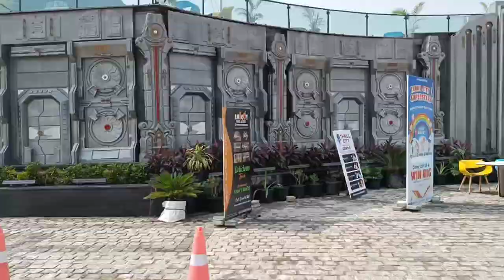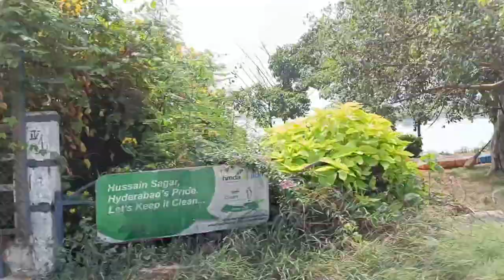Necklace Road tour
Guys You must enjoy the necklace rod tour of Hyderabad as it is full of nature beauty places. Yes, couple friendly, families, friends can enjoy this place. A lot of things to Joy, we just got a short review.